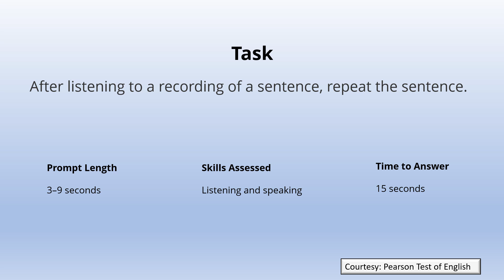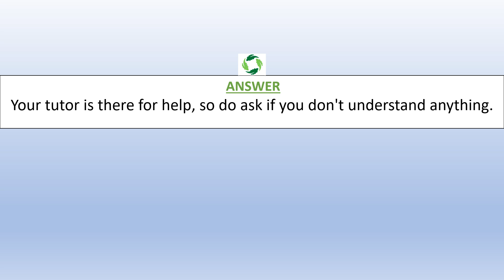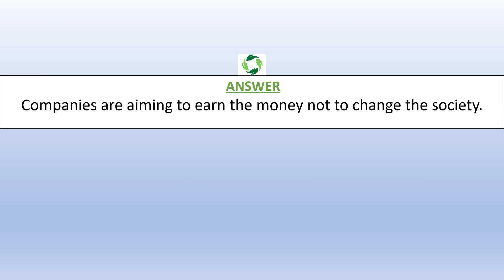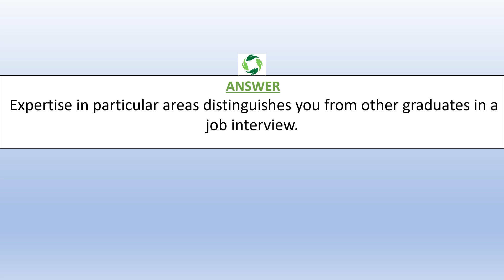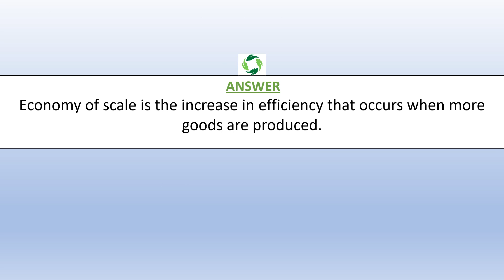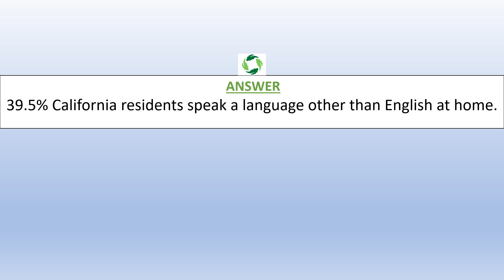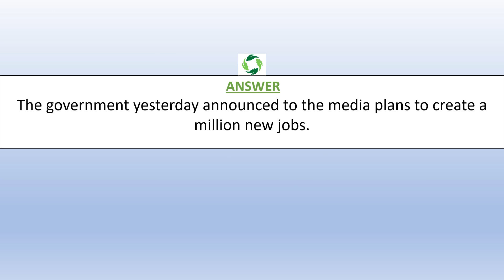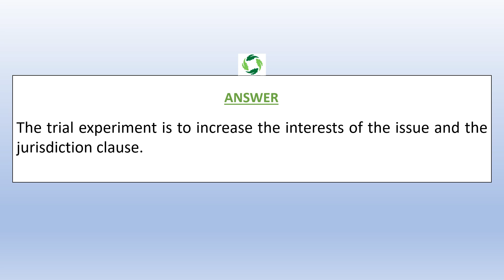REPEAT SENTENCE | PTE SPEAKING | JULY 2022